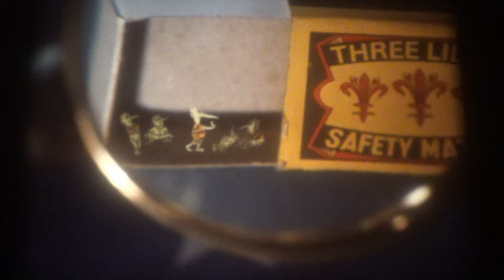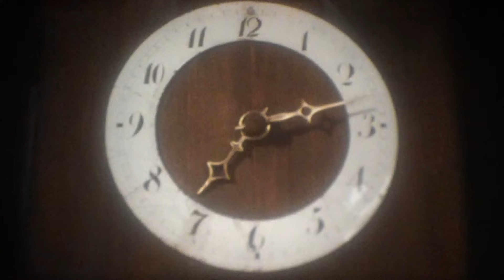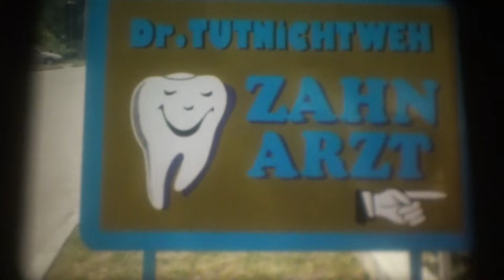16mm Film - Die dumme Augustine - BRD 1993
16mm Film - Die dumme Augustine - BRD 1993

Regie: Juraj Herz

Buch: Juraj Herz, Boris Hybner, nach einem Buch von Otfried Preußler

Kamera: Jozef "Dodo" Šimončič

Darsteller: Therese Herz alias Tereza Pokorná-Herzová, Juraj Herz, Jiří Schmitzer, Bernhard Paul, Michaela Urbanová, Michal Maťátko, Vlastimil Bedrna, Jan Přeučil, Marta Rašlová, Josef Kotěšovský, Petr Forman, Matěj Forman, Igor Ševčík u. a.

Der 'dumme' August ist der Star im Zirkus Luna. Mit seinen Späßen begeistert der Zirkusclown Groß und Klein. Seine Frau Augustine ist als Clown mindestens ebenso begabt wie er, doch sie hat ihren Mann, drei ausgelassene Kinder und die Haustiere zu versorgen und damit einfach keine Zeit für einen öffentlichen Auftritt als Clown. So träumt sie jeden Tag davon, im Rampenlicht der Manege zu stehen, und wünscht sich, dieser Traum möge einmal in Erfüllung gehen. Ihre große Chance kommt, als August eines Tages zum Zahnarzt muss und nicht rechtzeitig zum Zirkus zurückkehrt. Die Vorstellung hat längst begonnen, doch der Clown ist noch nicht da. Der Zirkusdirektor ist verzweifelt, das Publikum wird langsam unruhig. In letzter Minute springt Augustine als Zirkusclown ein. Die Zuschauer sind begeistert. In Zukunft tritt Augustine nur noch gemeinsam mit ihrem Mann in der Manege auf.
(Erstausstrahlung im ZDF am 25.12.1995)

'Stupid' August is the star of Circus Luna. The circus clown delights young and old alike with his jokes. His wife Augustine is at least as talented a clown as he is, but she has her husband, three boisterous children and pets to look after and therefore simply no time for a public appearance as a clown. So every day she dreams of being in the limelight of the circus ring and wishes that this dream might one day come true. Her big chance comes when August has to go to the dentist one day and doesn't return to the circus on time. The show has long since started, but the clown has not yet arrived. The circus director is desperate and the audience is getting restless. At the last minute, Augustine steps in as the circus clown. The audience is thrilled. In future, Augustine will only perform in the circus ring with her husband.
(First broadcast on ZDF: December 25, 1995)